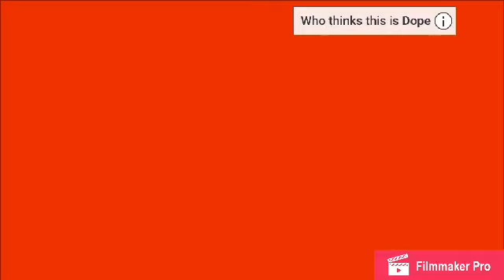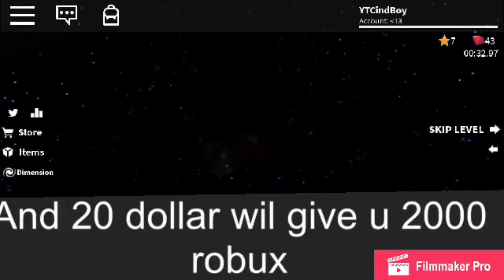What It Feels Like To Have Roblox Premium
Wanna see more awesome Videos
Sub:CindBoy

FAN OF THE WEAK: Mr Stay Puft

Become a fan of the week
Steps:
Sub
And comment you subbed

Follow me on roblox:YTCindBoy

What is ROBLOX? ROBLOX is a online vitural And workshop where kids can safely interact With other people have fun make friends and create And learn
David the creator of roblox